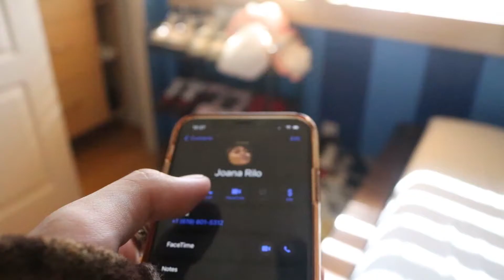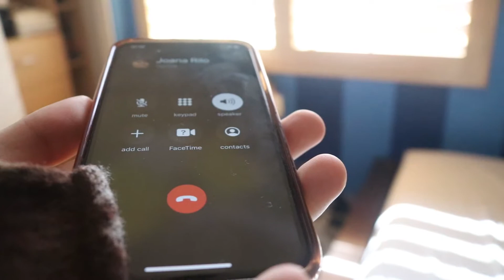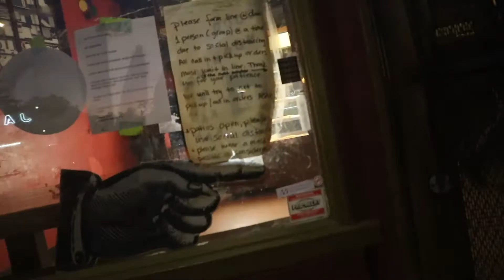We went to take photos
Hey guys! It has been a while since I posted my last video. I know we're still in quarantine, but my friends and I are taking precautions and are being safe from being infected. So anyways, today my friends from the last video and some others went out to take photos for some of our cloths for our resale account. I really had a great time taking photos of the outfits we created based off from the finds from the thrift and the time I spent with my friends.